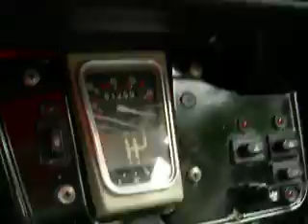V8 Citroen H HY van, 2cv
My V8 Citroen H van on the way to the 2cv 2011 world meeting in France.

To sign up for our newsletter.